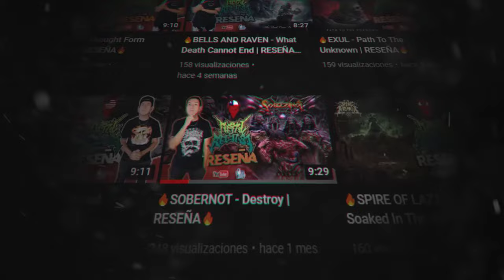🔥LUCIFER'S HAMMER - Be And Exist | RESEÑA🔥@lucifershammer30